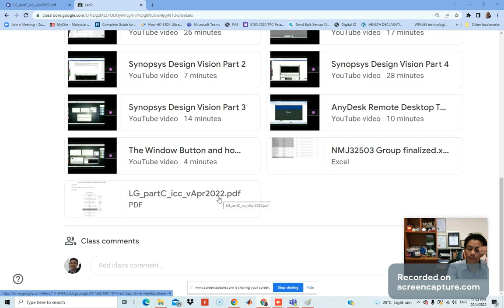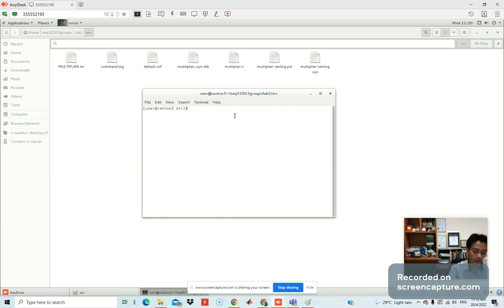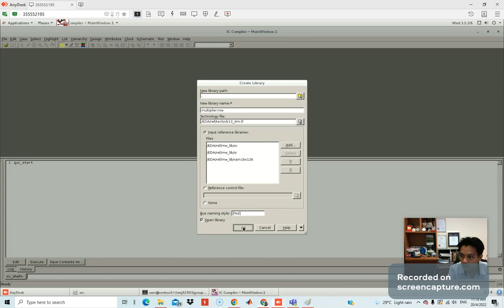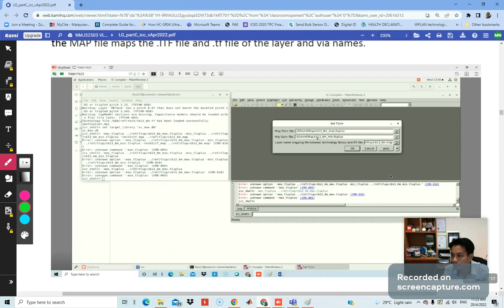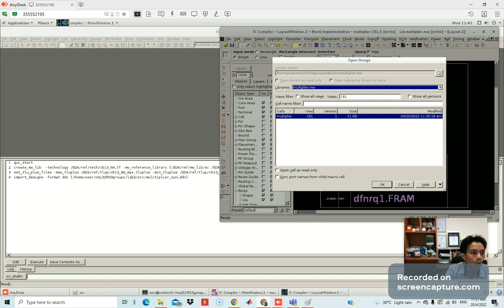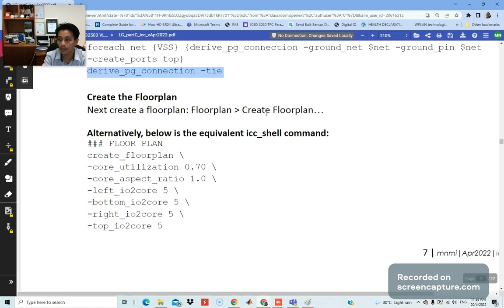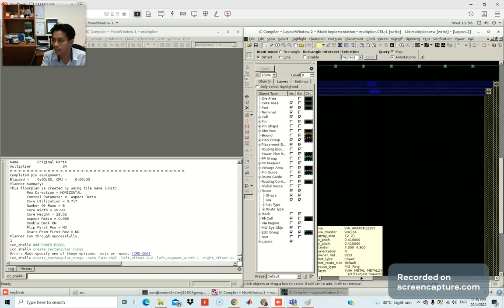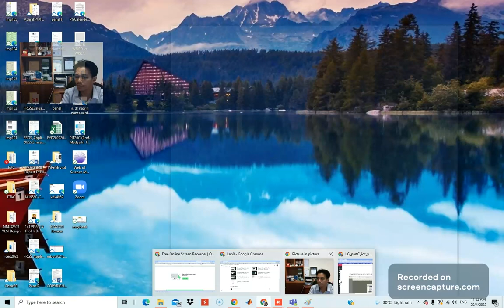Synopsys IC Compiler (ICC) Part 1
Warning: This video contains important steps (missed and corrected steps). Therefore, please watch this video (part 1 and 2) till the end prior to the start of lab activity/session.